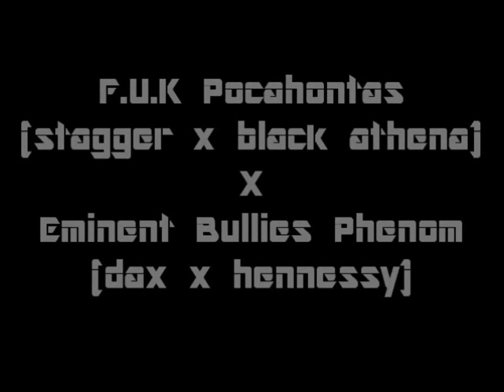Phenom X Pocahontas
phenom pups, American bullies